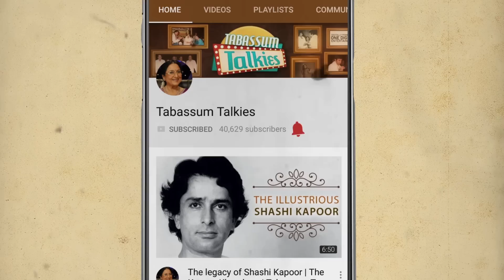Vidya Sinha: The Hardships of An Actress | Tabassum Talkies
Watch Tabassum Talk about yesteryears actress Vidya Sinha and how her life was filled with difficulties.